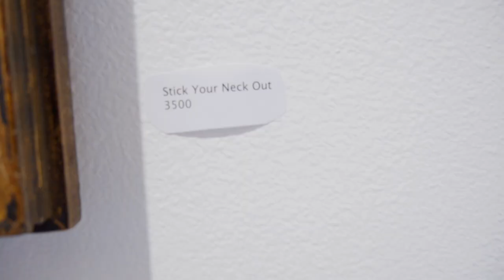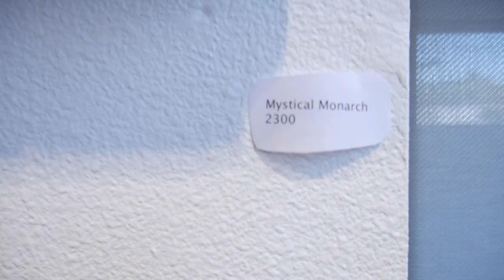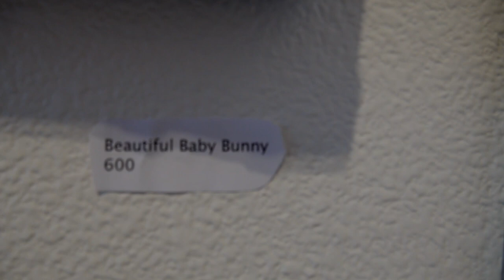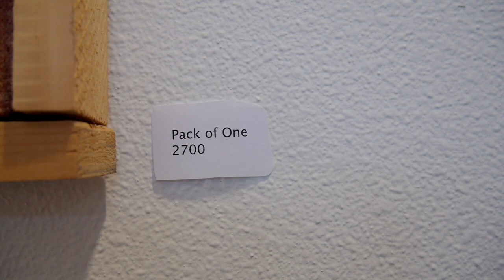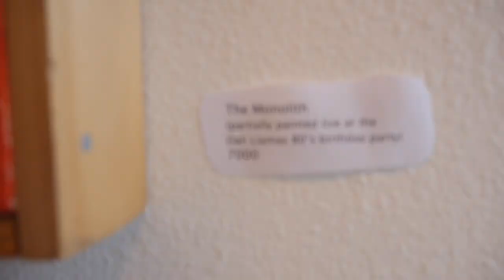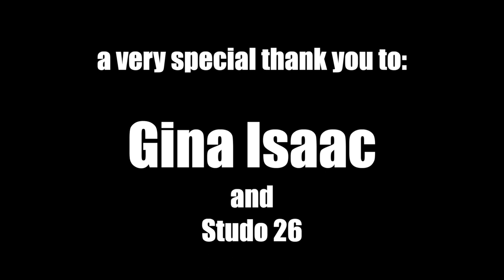"Paintings Done By A Human" a solo exhibition by Jeffrey Vincent Parise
a video walk through of Jeffrey Vincent Parise's latest solo exhibition intercut with photos from the opening and closing nights. Many are still available for purchase.